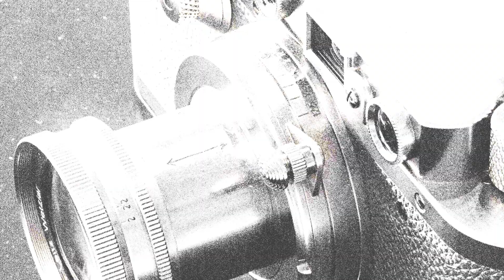Sony A1 vs. Olympus PEN-F: Ein Vergleich der technischen Daten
Dieses Video gibt einen Überblick über die Sony A1 und die Olympus PEN-F in einem parallelen Technikdatenvergleich (comparison of specifications). Vielen Dank fürs Zuschauen.

00:25 EINFÜHRUNG
00:33 KAMERAGEHÄUSE
00:40 BILDSENSOR
01:01 BILD
01:16 OPTIK & FOKUS
01:40 BILDSCHIRM
01:58 SUCHER
02:13 FOTOGRAFISCHE FUNKTIONEN
03:06 VIDEOGRAFISCHE FUNKTIONEN
03:20 SPEICHERUNG
03:24 KONNEKTIVITÄT
03:49 ALLGEMEINE ANGABEN
04:07 SONSTIGE FUNKTIONEN